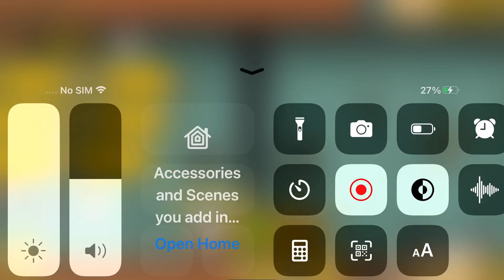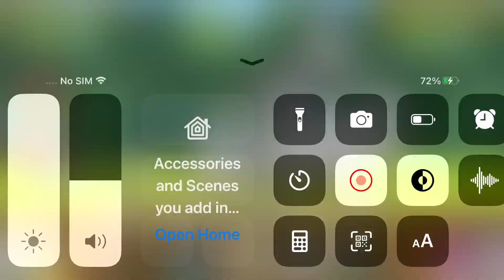Princess Punt Collab Pt3 - Finale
TheFatRat - Monody

Christian Friedrich Johannes Büttner, known professionally as TheFatRat, is a German DJ, record producer and musician. His genre is often described as "glitch-hop". He is best known for his 2016 extended play Jackpot which reached 23 on the Billboard Dance/Electronic Albums chart.

The game's music was composed by Asuka Hayazaki and Ryo Nagamatsu, who both used new interpretations of the familiar melodies from earlier games alongside original material.